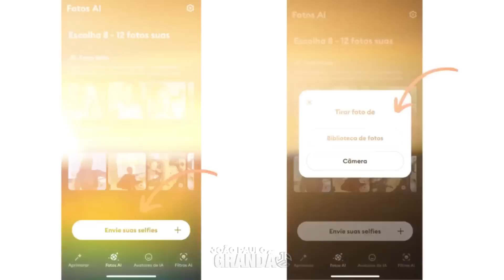Como fazer foto de grávida e com filho no REMINI? APRENDA AGORA!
Os registros são criados no aplicativo Remini que, usando inteligência artificial  consegue gerar diversas situações quando a pessoa envia algumas fotos.

Disponível para Android e iPhone,

para usar esse recurso dentro do app é preciso desembolsar R$ 50,90 semanais na  (versão Pro).
E na versao beta é é 15 reais.

Mas o Remini permite testar o recurso por até três dias sem pagar nada.

Quer entrar em contato comigo de forma
comercial? ✉️